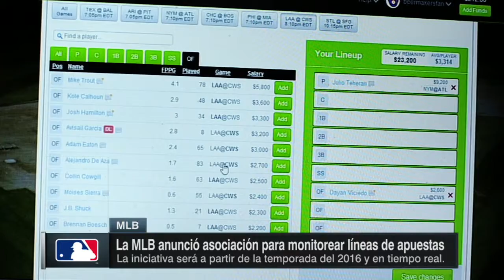Hu 151111 Deportes MLB titulares Apuestas en linea 1111 720p30 2896k